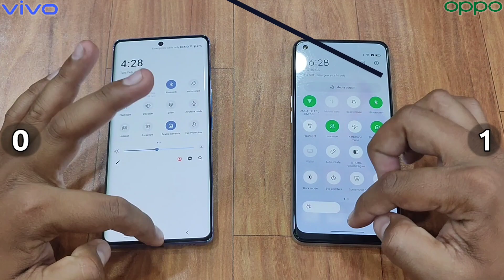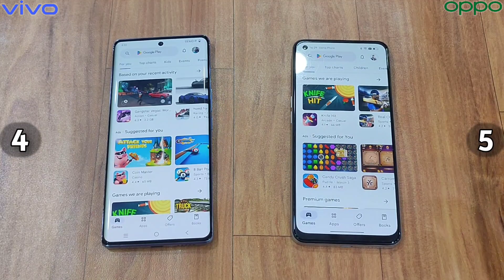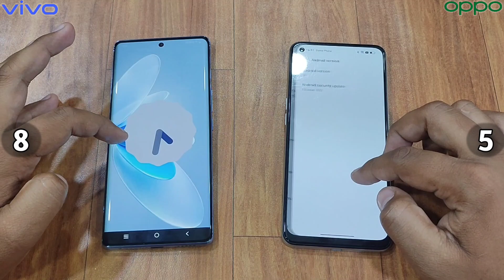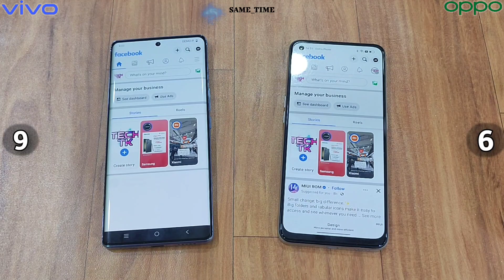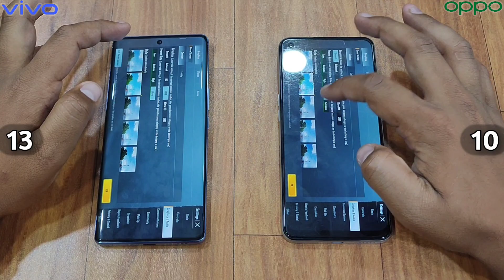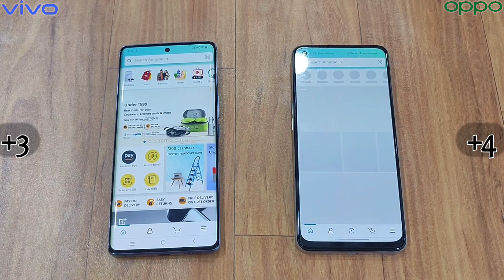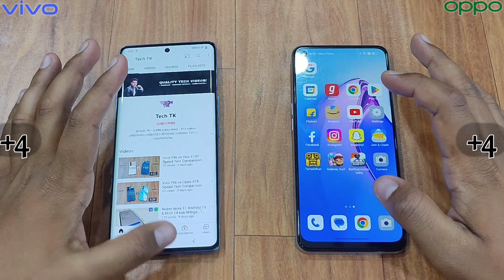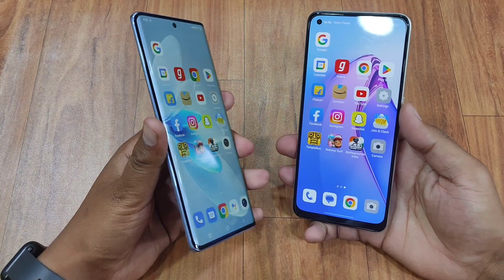Vivo V27 Pro vs Oppo Reno 8 Speed Test Comparison🔥DM1300 vs DM8200⚡Watch Before You Buy🤯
Namaskar  Dosto,

Aap sbhi ka swagat ha iss video mein maine Speed Test Comparison kiya hai Vivo V27 Pro 5G vs Oppo Reno 8 5G device ka chaliye dekhte hain konsa smartphone value for money hai or konsa fast hai daily use mai..{Dimensity 8200 vs Dimensity 1300 Performance Test}..

00:00  Introduction
00:24  Reboot/Restart Test
01:01  Speed Test App Opening
04:13  BGMI Speed Test
05:17  RAM Management Test
07:07  Final Verdict
07:49  Outro Videos